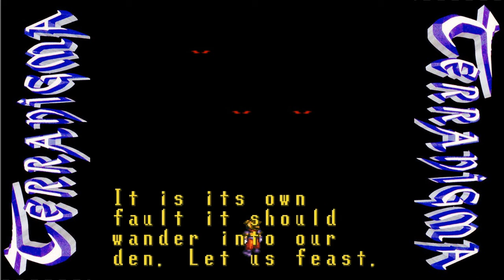Let's Play Terranigma - Part 20 - Just Lion Around!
With the mammals restored, it's time to talk to the head mammal and hope he doesn't order us to be eaten.

Seriously, what do you think is going to happen when a lone human walks into a lion's den?